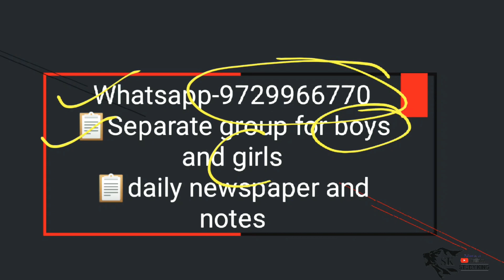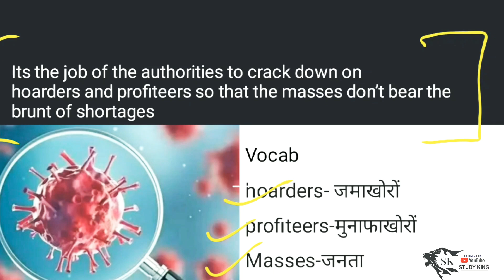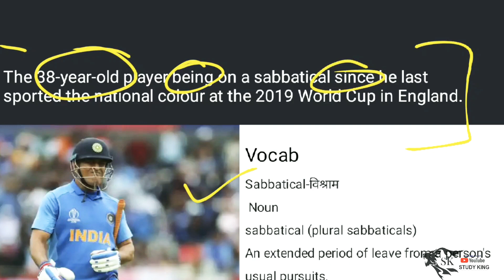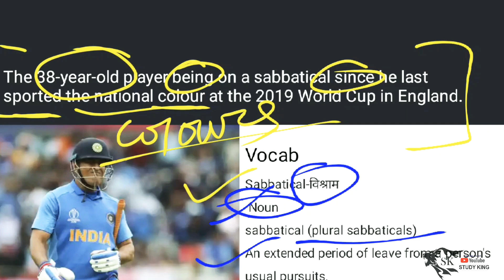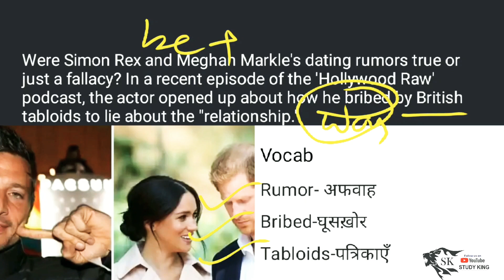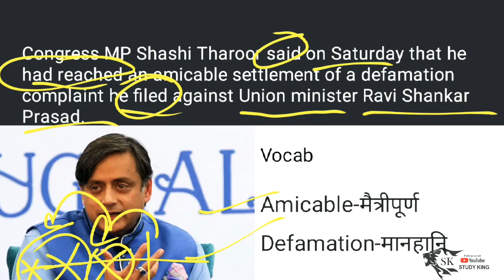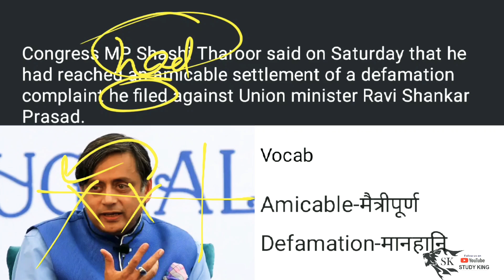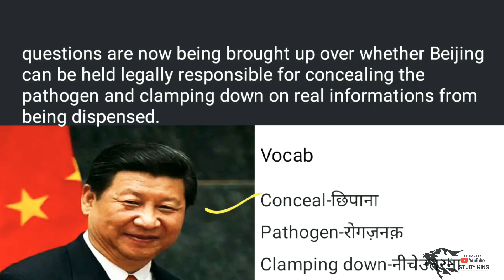English Grammar and Vocabulary Series | Part 2 | Best English Vocab series | Important Vocab Series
Do you want to practice your English grammar and learn new words? In this section you can learn about grammar rules and new words of English.
How to Learn Vocabulary Fast | Vocabulary Words English | Vocabulary Words English Learn | Vocabulary Ticks in Hindi | vocabulary words english learn with meaning
Hi,
In this video I am going to show you the magic of Learning with Fun that will assist you to learn English Vocabulary fast. You will definitely feel the joy of learning with this video .
Learning English with Study King we will help you learn new words, grammar, help with homework and even to get help with any questions you might have about the English language
Vocabulary is no doubt the backbone of English and without good vocab, you cannot speak impressive english. It's our responsibility to teach you the best method to learn vocabulary and train you to be perfect.
Grammar rules, verb tenses and forms, prepositions, phrasal verbs, parts of speech and vocabulary usage, with exercises, for ESL-EFL learners of all levels.
Learning basic English: A list of some of the more basic English lessons for people that have little or no experience of the English language

Learning English level 1: Start learning the basics from the alphabet , numbers, introductions to basic conversations.

Learning English level 2: This level is slightly more difficult, than level one and is aimed at those with some knowledge of the English language.

Learning English level 3: After completing the first 2 levels the lessons start to become more difficult.

Learning English level 4: The most difficult level so far as users should have a good knowledge of the English language.

English grammar: There are many grammar lessons to choose from. Tenses , rules of grammar and more.

Business English: The lessons cover the basics of English business
Sometimes you might be struggling and need some help learning English or with a lesson. Please post a question in the comments and we will always try and help you and other people might read your post and help also.